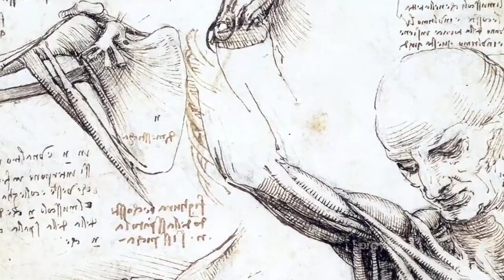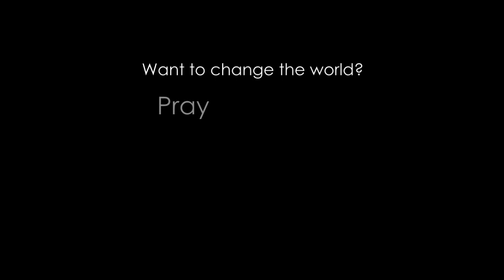Prayercast Videos: ITALY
ITALY
Continent: Europe | Capital City: Rome
Government: Republic | Population: 58,126,212
Major People Groups: 94% Italian, 6% Other
Religion: 77% Christian, 20% Non, 2% Muslim
Language: Italian/German
GDP Per Capita: $30,200 | Literacy Rate: 98.4%
UNREACHED: 23%